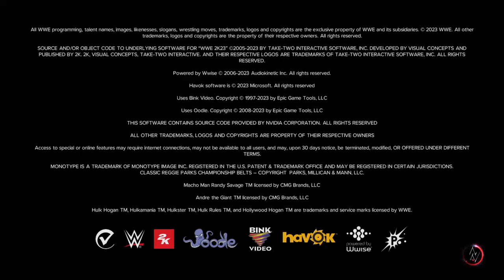RaqueL Rodriguez vs LiV Morgan vs NiKKi BellA vs Brie BellA !!!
FaTaL-4-Way